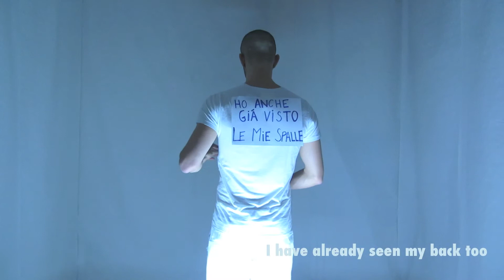BLINK Y.Generation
BLINK Project/Luca Carboni/Gabriel Da Costa/January 2014